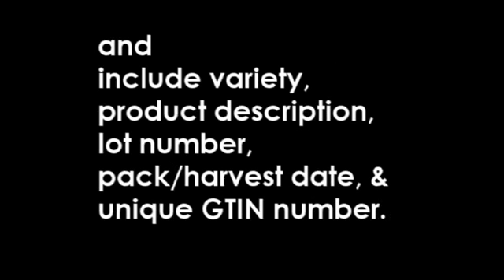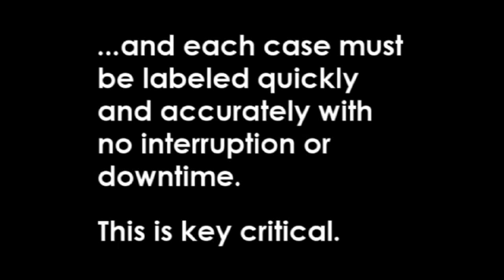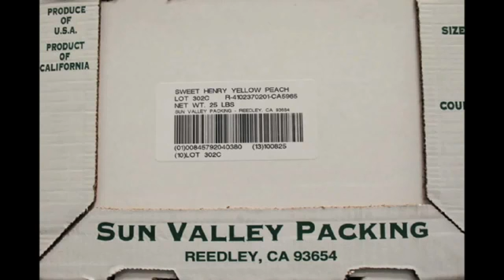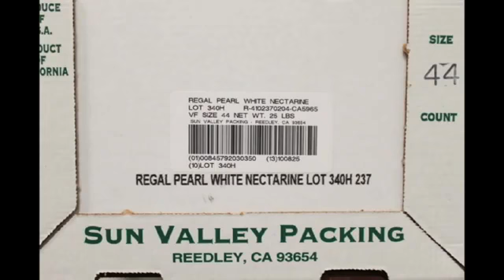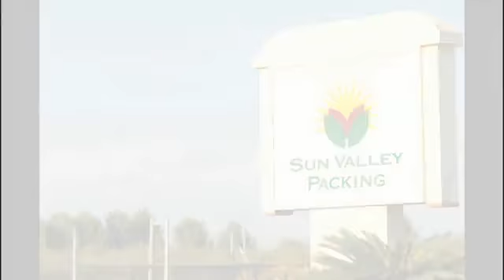Fruit Packer Conquers Produce Traceability Challenge